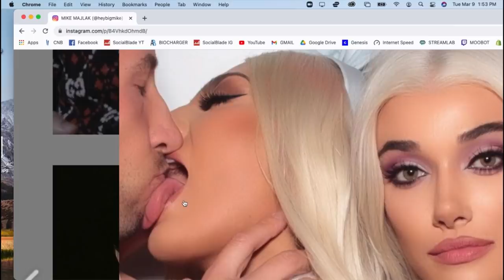WHAT IT'S LIKE BEING FRIENDS WITH KYLIE JENNER | Olivia O'Brien